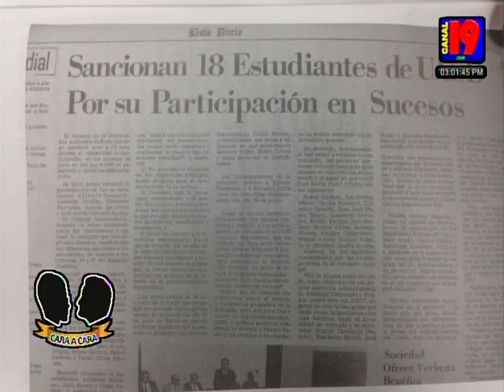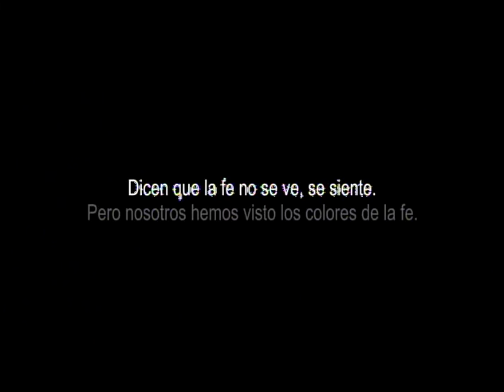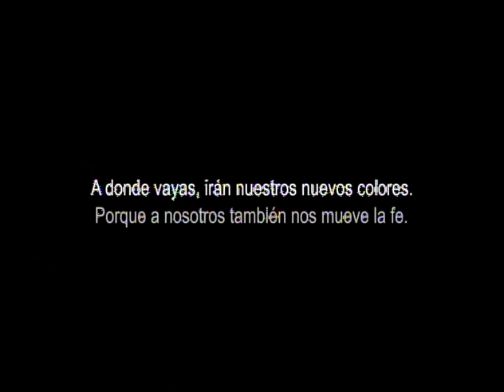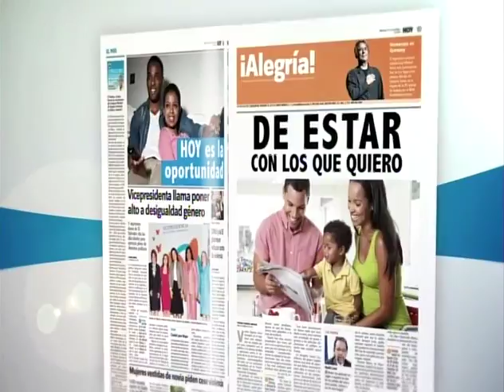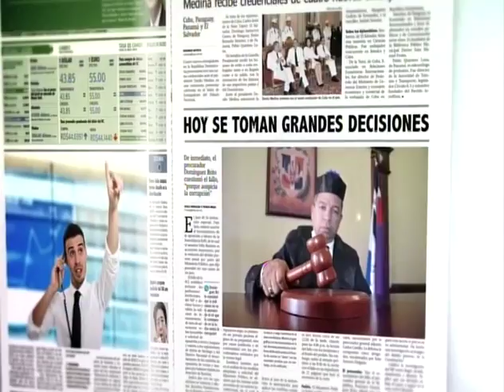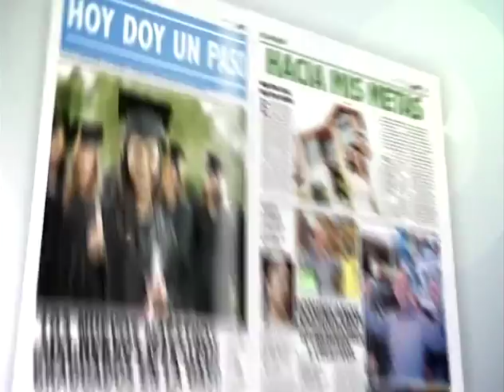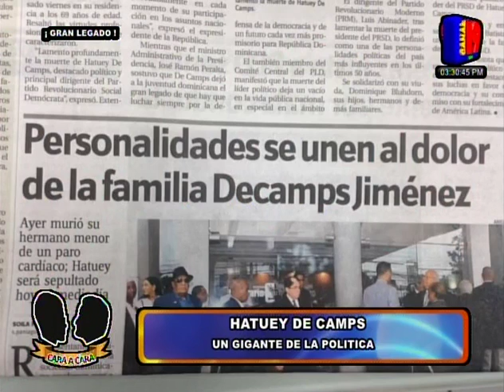CARA A CARA REYES JEREZ HATUEY DE CAMPS UN GIGANTE DE LA POLITICA